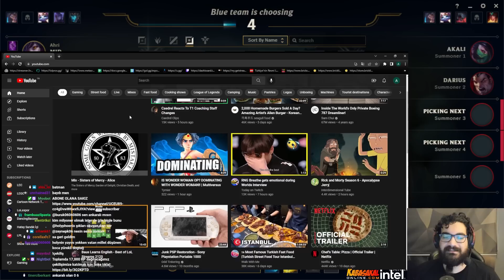Tam KAZANDIM derken... | HolyPhoenix